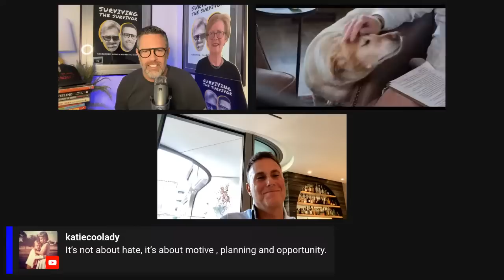One Year After Charlie Adelson's Arrest: What's Next in the Dan Markel Case?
We dive back into the DanMarkel murder case.

He’s the Harvard-educated FSU Law Professor gunned down in his Tallahassee driveway back in 2014. Two hitmen and a go-between are already convicted of the crime and in prison.

Ex-brother-in-law Charlie Adelson sits in jail awaiting his murder trial. A TRIAL DATE NOW SET FOR OCTOBER 23

Could other Adelsons be indicted in the meantime?

One career military lawyer and legal mind believes there are at least 125 reasons right now why Wendi Adelson could be charged.

Our BestGuests are here to break it all down

LTC (Ret) Carl Steinbeck, a nearly 30 year Judge Advocate for the U.S. Army Judge Advocate General’s Corps and combat veteran, now zealously represents military Service Members and Department of Defense Civilian Employees across the globe in fighting for their justice matters.  The Steinbeck Law Firm PLLC is honored to represent trial advocacy matters for those highly valued individuals that serve in our Nation’s defense.

Hosts his own YouTube channel Jury Trial Mentor with his brother John Steinbeck - NOT the author Of Mice & Men

Dave Aronberg is the State Attorney for Palm Beach County.

The State Attorney is also a former member of the Florida Senate. He was elected to the Senate in 2002 as its youngest member and served for eight years. He is a graduate of Harvard undergrad and Harvard Law.

Judy Tseng is the founder and owner of the Wake Law Office. Born in Chicago and raised in Georgia, she completed her undergraduate studies at the University of California at Berkeley and received her law degree from the Georgetown University Law Center, She hosts Asian American Legal Focus on YouTube .

John D. Singer – is Co Founder of, Singer Deutsch LLP and graduate of Georgetown Law

Mr. Singer was designated as a "New York Super Lawyer" in 2009, 2010, 2011, 2012, 2013, 2014, 2015, 2016, 2017, 2018 and 2019,

Singer makes regular appearances as a legal analyst for CNBC and a gazillion other outlets